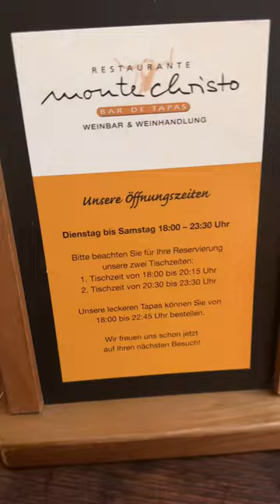Monte Christo Baden Baden